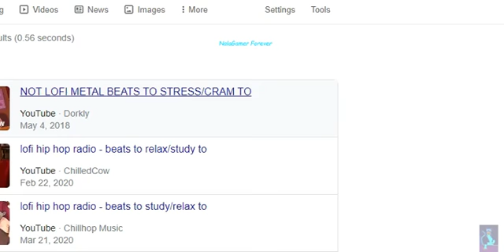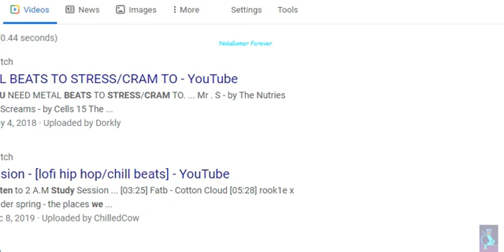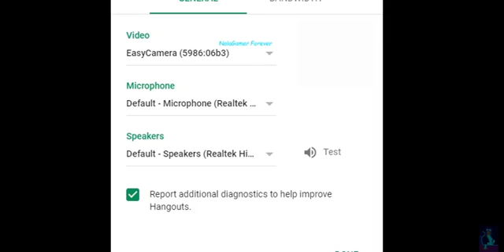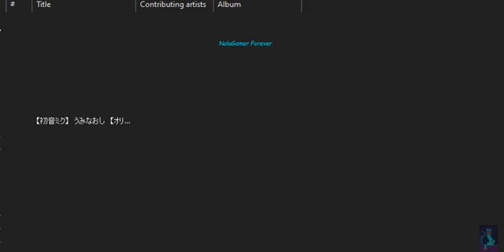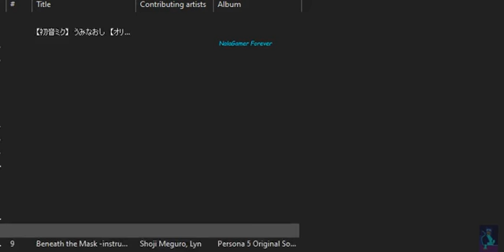Podcast 3:fullvideo(ft.Drinadraws)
Hello my kits! How's it going?